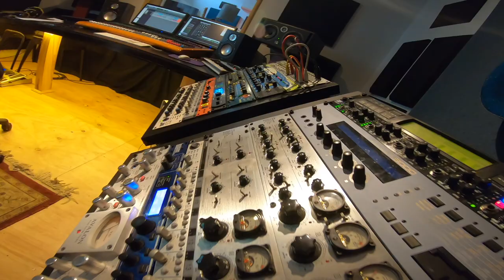Elyne Road- Kora.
The Kora (African Harp) played by Roderick McLeod-
- Live at Highway 9 THE KORA IS A 21 STRING HARP FROM WEST AFRICA (SENEGAL, THE GAMBIA, MALI)
IT DATES BACK TO THE 16TH CENTURY AND THE MANDINKA EMPIRE.

THE KORA IS MADE FROM A GOURD, ANIMAL SKIN AND FISHING LINE AND CREATES AN ENCHANTING ARRAY OF SOUNDS, RHYTHMS AND TEXTURES.
This is a version of Elyne Road, by Toumani Diabate...(who I actually learnt a few parts from whilst studying with him in Paris :-)
One of my favorite Kora pieces, a song that, in some parts is easy to play, but definitely, hard to master. doni doni ;-)